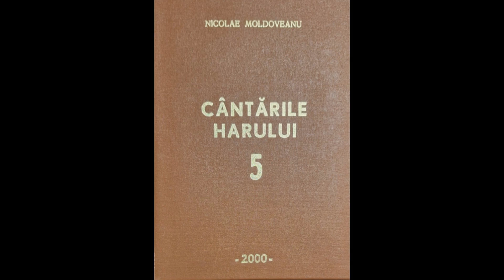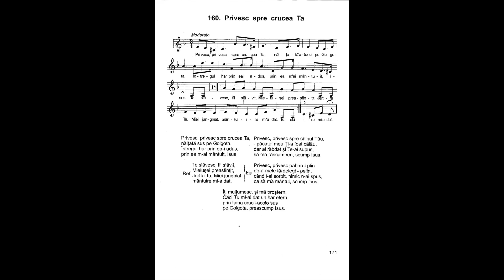Privesc, privesc spre crucea Ta | Nicolae Moldoveanu | Cântările Harului 5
Privesc, privesc spre crucea Ta,
'nălțată sus pe Golgota.
Întregul har prin ea-i adus,
prin ea m-ai mântuit, Isus.

Refren:
Te slăvesc, fii slăvit,
Mielușel preasfințit,
Jertfa Ta, Miel junghiat,
mântuire mi-a dat.

Privesc, privesc spre chinul Tău,
- păcatul meu Ți-a fost călău,
dar ai răbdat și Te-ai supus,
să mă răscumperi, scump Isus.

Privesc, privesc paharul plin
de-a-mele fărdelegi - pelin,
când l-ai sorbit, nimic n-ai spus,
ca să mă mântui, scump Isus.

Îți mulțumesc, și mă proștern,
căci Tu mi-ai dat un har etern,
prin taina crucii-acolo sus
pe Golgota, preascump Isus.